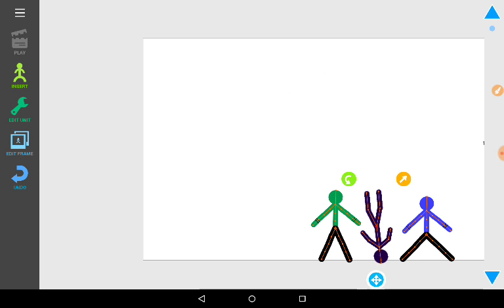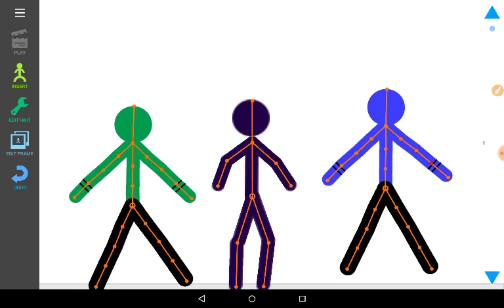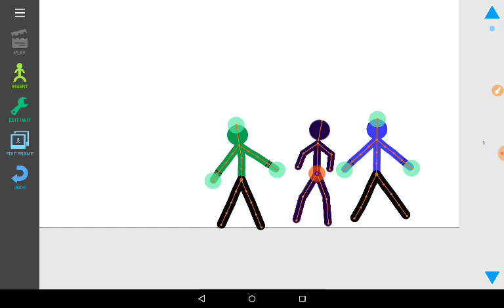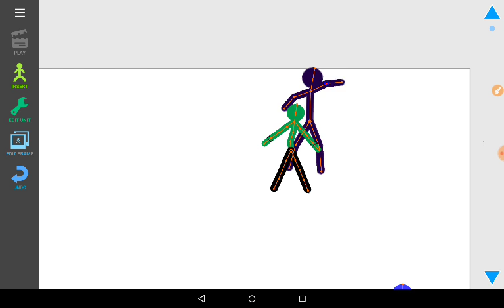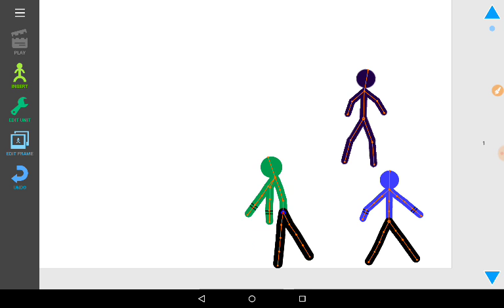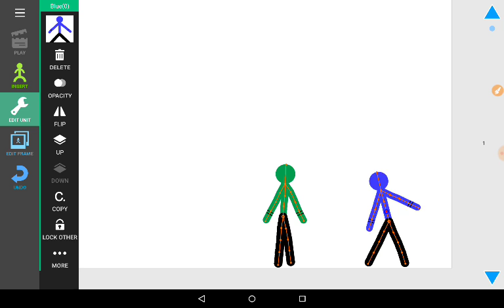Saying joke s